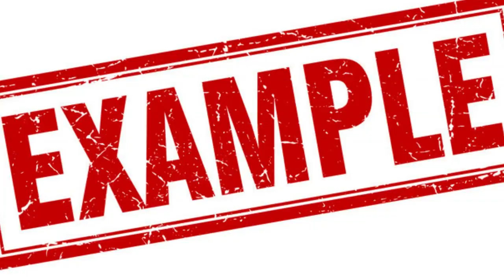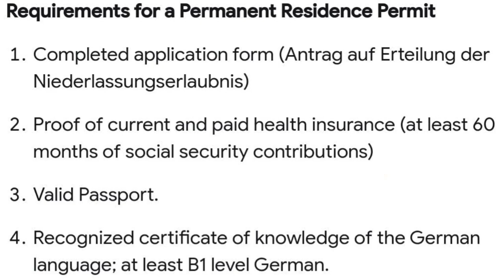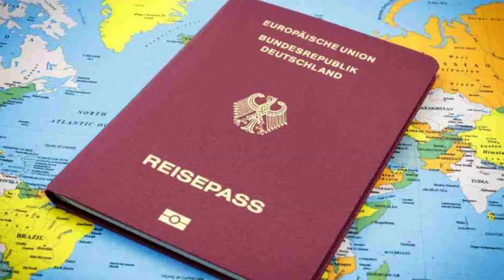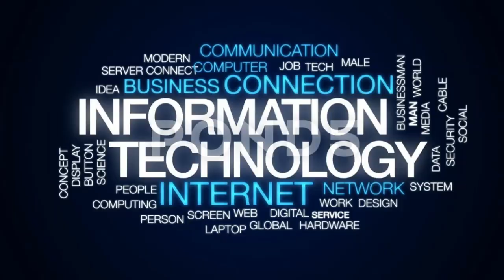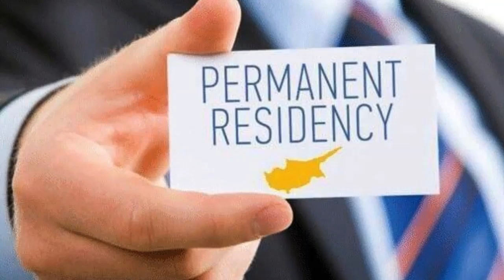Germany Immigrantion launch new point base system| Step by Step process details